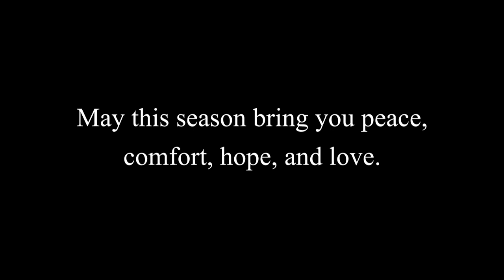O Holy Night, Sung In Falling Snow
O Holy Night was one of my favorite songs to sing in church growing up.  I was raised Catholic, and these days find my religious practice is centered around places where I can feed my individual spirituality with something communal, which can be in many churches and religious practices, or simply watching the sunrise communing with nature and with others.

May this time of year give you time to reflect on the learning, joys, and successes of the past year, and may it also give you time to rest and recharge.

Happy Holidays!